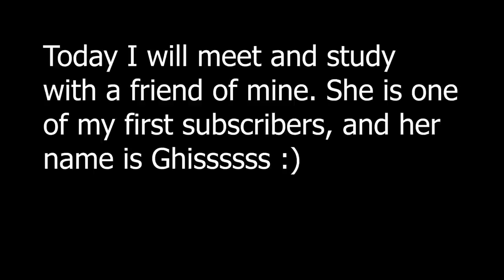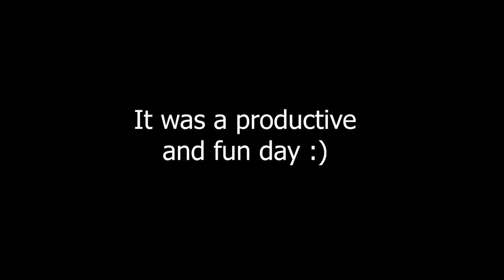MEETING AND STUDYING WITH A VERY SPECIAL SUBSCRIBER - Study vlog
A few days ago, I met with a very special subscriber. She is also more than that; she is a dear friend of mine. We have met many times before, but this time we decided to film it. So we met, and we studied. This is the study vlog of our study day :)

Additionally, this video is kinda "a day in my life" vlog, lol :)

My name is Enrico, and I live in a city very close to Venice, Italy 📍🇮🇹
I’m a Ca' Foscari University Alumnus in Business & Economics (BBA) 🎓👔
I’m also a Harvard University Student, Digital Media Design (ALM)👨‍💻💻